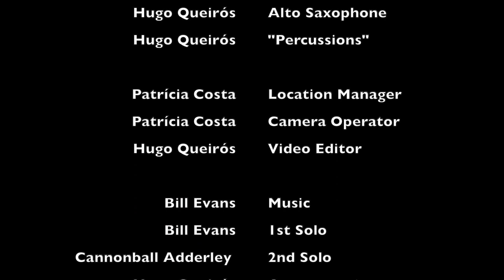Waltz for Debby by Bill Evans (Clarinet Cover by Hugo Queirós)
Waltz for Debby by Bill Evans

Cover by Hugo Queirós
Hugo Queirós - Clarinets / Alto Saxophone / "Percussions"